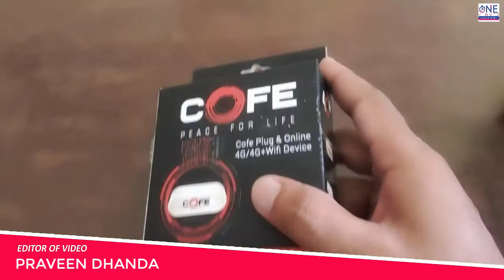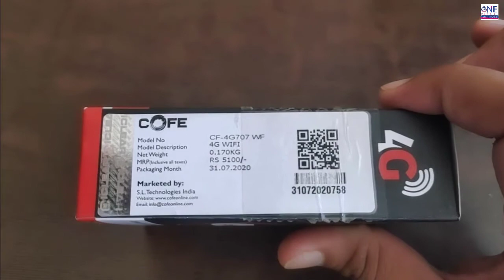COFE CF-4G707 SIM Based 4G Device, Support All SIM, Supports All DVR, CCTVs